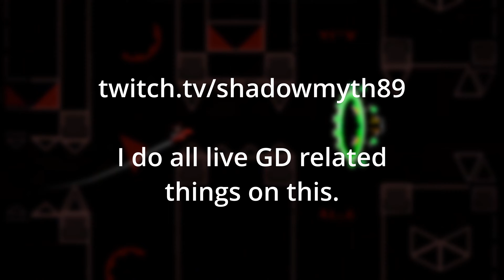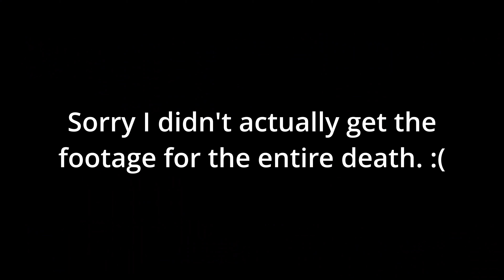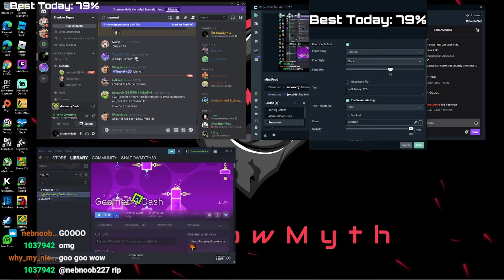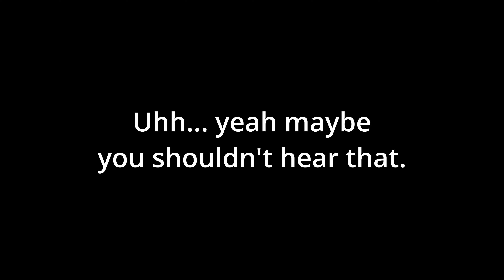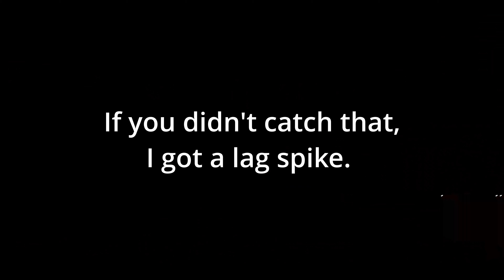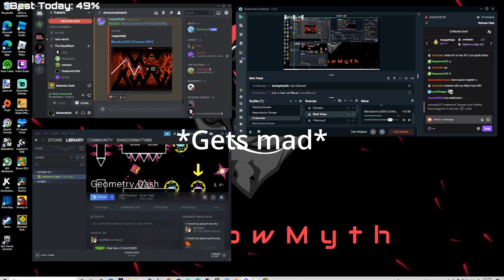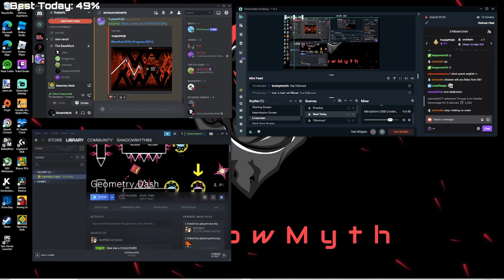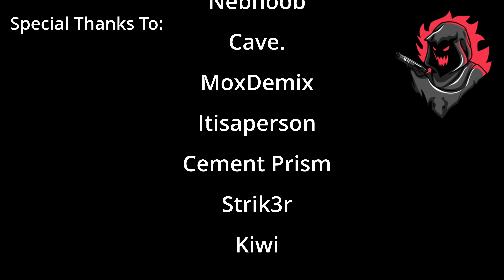Bloodbath by Riot 100% - Jump From Future Funk - 3 Months/36 Streams/63,317 Attempts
This was absolute torture. If you don't know why, maybe try watching the intro. lol. Nothing else needs to be explained honestly.

Sidenote: This is my first video and my first time editing, so leave a comment on how I can improve!

Enjoyment Rating: 17/100
Decoration: 59/100
Gameplay: 45/100

The decoration didn't obscure the gameplay and it didn't hurt my eyes. The gameplay was boring and inconsistent in difficulty.

There are only a few miner chokepoints, being at Michigun, Crack and Etzer.  There is an annoying bug at the auto section between ASonic and Etzer as well. Other than that the gameplay is pretty ok. I would recommend everyone do this at least some point, however I wouldn't recommend it as a first extreme. It's very skill based and requires good straight-flying skills. The end of the level is VERY chokable and extremely rage inducing. The beginning is inconsistent at first but as you pour more attempts into it, it gets more consistent. The rest of the level (with an exception for Michigun) gets very consistent, and honestly kind of fun.

I enjoyed Bloodbath at the beginning, but I suffered more and more as time went on, and I don't know if this is just for me or for everyone, but either way, if you spend a lot of time on it, you will probably hate it when you're finished. My experience is a bit tainted, so take everything I say with a grain of salt.

Thank you guys for all of the support, and GG! :)